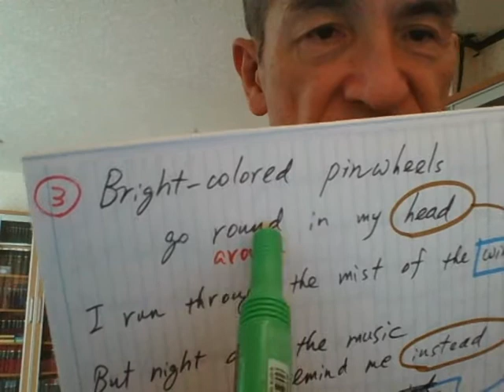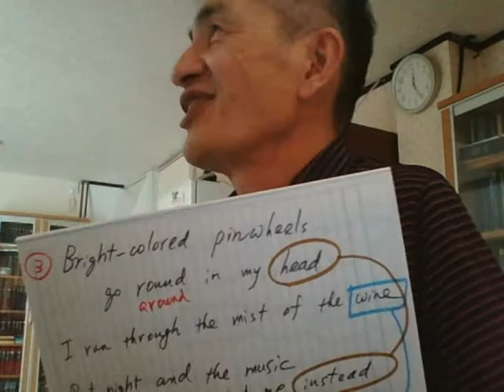(300) "A Place to Hideaway" (Carpenters 1971): 歌詞の日本語訳と文法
17:45 あたりで、間違ったことを言ってしまいました。

(1) For how I long to find a place to hide away

が正しいのに、

(2) For how ★long★ I long to find a place to hide away

というふうに、歌詞サイトから転記するときに書き間違えてしまい、そのために「過去形または現在完了にすべきだ」などとトンチンカンなことを言ってしまっていました。(1) が正しいので、現在完了や過去にしなくても、現在形のままでよかったのです。変な間違いをしてしまって、すみません。